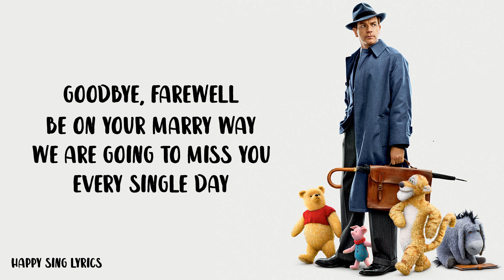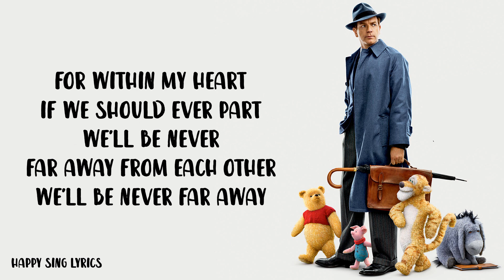Goodbye, Farewell | From "Christopher Robin" - Jim Cummings (Lyrics)